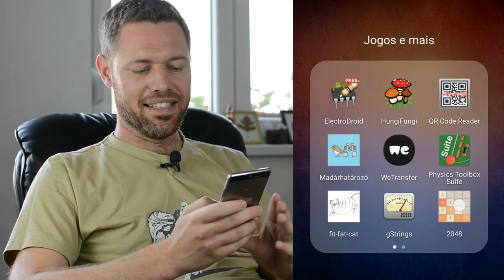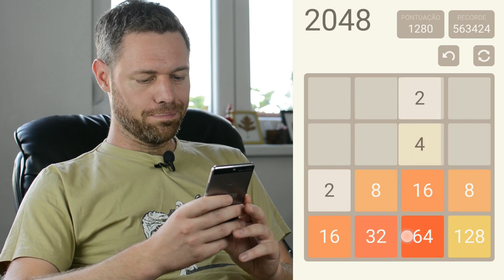Dupláztunk! 2^11 ember! (Gameplay) | RbLc #029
Ezennel köszöntök minden új csatlakozót. Három hét alatt megduplázódtunk. Ahogy kértétek, ennek örömére a 2048-at vettem elő. De elég sok mindenről szó lesz még.

0:11 Miért pont 2^11 feliratkozó a mérföldkő?
2:41 A Numberphile videója a professzorok reakcióiról
4:22 Miért játszom ilyen játékokkal munka közben?
5:30 EZERHUSZONNÉGY!
5:53 A motivációs könyvekről és előadásokról.
7:29 Milyen stratégiát alkalmazok a játéknál?
8:05 Az e heti podcastről. Szombattól hallhatjátok: A patreonos közösségi finanszírozós oldalunk
10:00 KETTŐEZER-NEGYVENNYOLC... és az előrejelzés.

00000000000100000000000